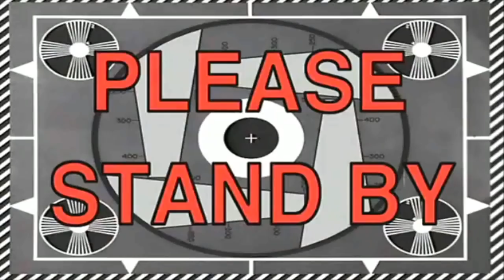Swish & Flick Presents: Puff Pastry - Creme Brulee!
Join us in our first episode of PUFF PASTRY! Featuring... our two favorite Hufflepuffs. Katie and Ezra. This episode they make Creme Brulee!

1675 E. Main Street
Ste 177